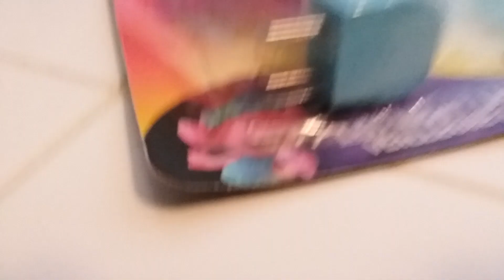Trolls World Tour - LED Night Light (Poppy) Unboxing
Here is an unboxing of Trolls World Tour - LED Night Light (Poppy).

Recorded on October 1, 2021 using a Samsung Phone.